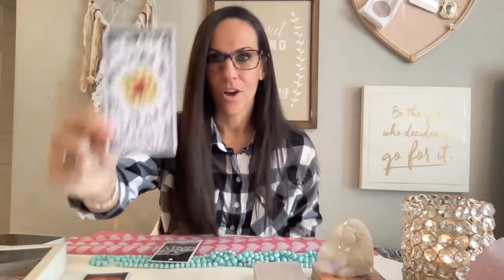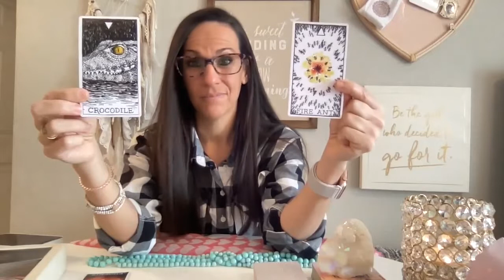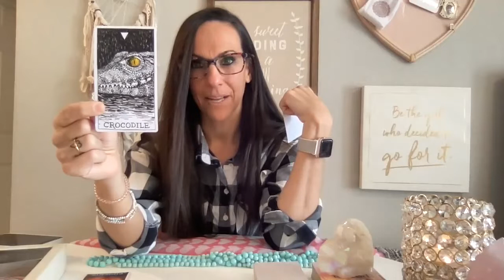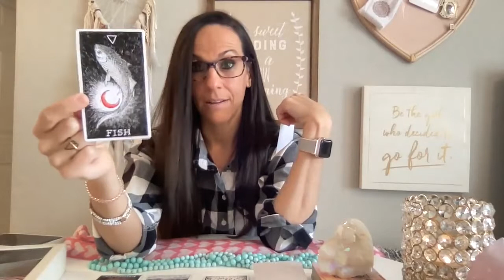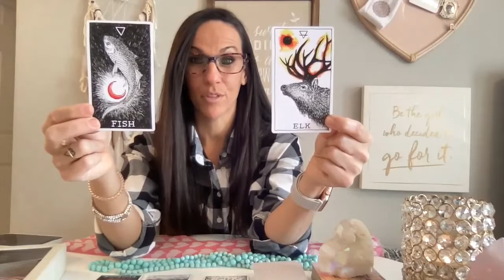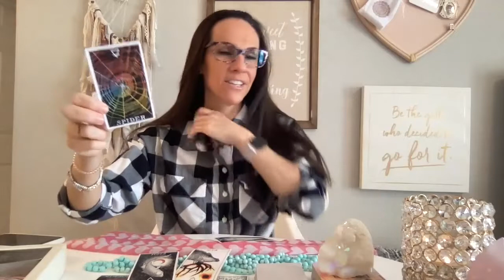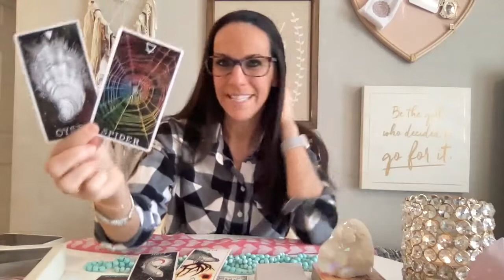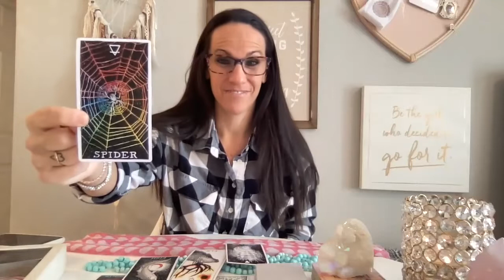2/1 NEW MOON Reading